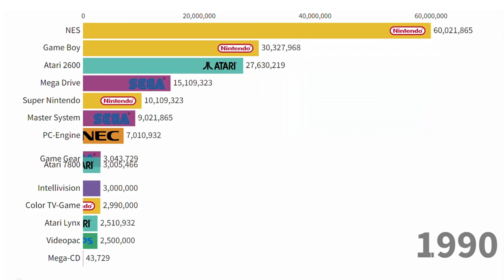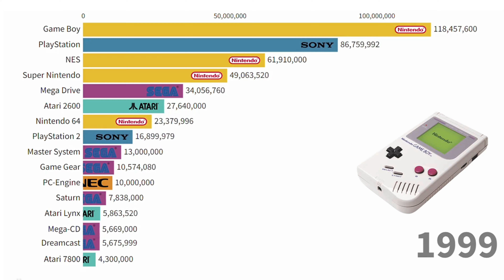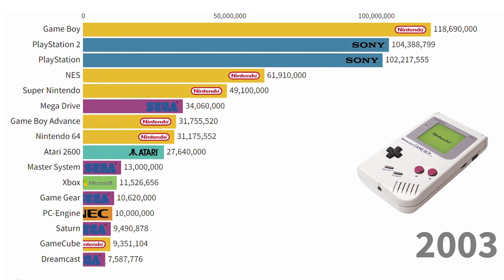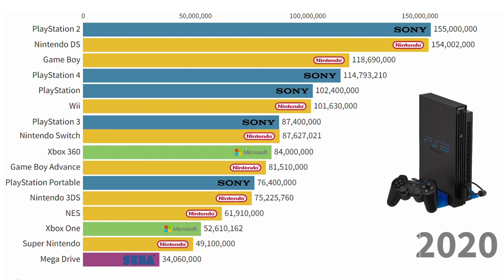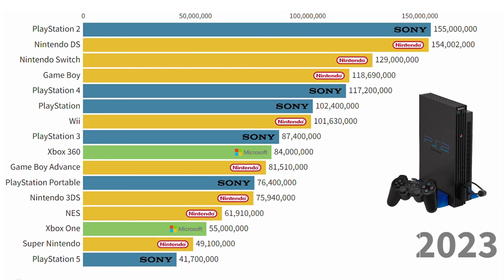LES CONSOLES DE JEUX VIDEO LES PLUS VENDUES DE TOUS LES TEMPS [1990-2023]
La chaine STATOX te présente Les consoles de jeux vidéo les plus vendues de tous les temps [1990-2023]

Bienvenue sur la 1ère Chaine de Statistiques Animés de France !

Voici le classement des meilleures ventes de consoles de jeux vidéo dans le monde de 1990 à 2023. Voici les consoles de jeux avec les statistiques de vente :
PlayStation 2
Nintendo DS
Nintendo Switch
Game Boy
PlayStation 4
PlayStation
Wii
PlayStation 3
Xbox 360
Game Boy Advance
PlayStation Portable
Nintendo 3DS
NES
Xbox One
Super Nintendo
PlayStation 5
Mega Drive
Nintendo 64
Atari 2600
Xbox
GameCube
PlayStation Vita
Wii U
Master System
Game Gear
PC-Engine / TurboGrafx-16
Saturn
Dreamcast
Mega-CD
Atari Lynx
PocketStation
Atari 7800
Intellivision
Color TV-Game
Videopac

Source des statistiques : Wikipédia

Création : La chaine STATOX

Uniquement pour les Stat's Addicts !

Si tu aimes la chaine
Soutien la chaine en laissant un commentaire et un pouce bleu !

- STATOX -